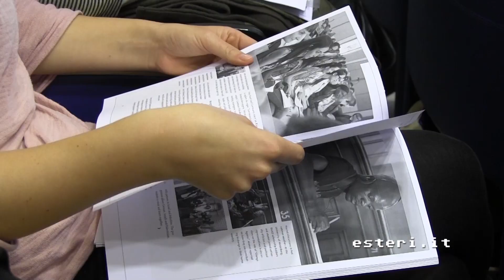Internazionalizzare le università per investire sull'Europa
Il 21 novembre si è tenuta alla Farnesina la seconda Conferenza annuale “Le Reti e le Agenzie di internazionalizzazione in Europa”, organizzata dal Ministero degli Affari Esteri e della Cooperazione Internazionale e da Uni-Italia con il Ministero dell’Istruzione, dell’Università e della Ricerca, il Ministero dell’Interno e la Conferenza dei Rettori delle Università Italiane. L’incontro è stato un’occasione di confronto tra le principali agenzie europee che si occupano di internazionalizzazione del sistema universitario, volta a favorire la collaborazione tra gli attori coinvolti all’interno di una cornice europea, con l’obiettivo di garantire proficui sviluppi del settore.

Riprese montaggio di Francesca Fiorito